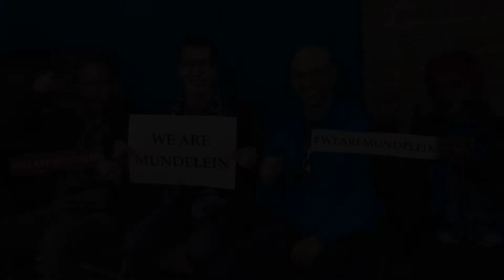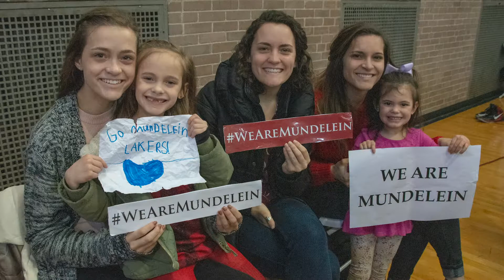WeAreMundelein Month 2020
Throughout February, we want to honor your commitment to our mission during “We Are Mundelein” month. You are part of the “We” that makes Mundelein the heart of the dioceses we serve.

Learn more about how you can connect with us this month by submitting a WeAreMundelein photo, committing to a Holy Hour for Vocations, or making a gift to support your future parish priests

Together with you in Christ, we are Mundelein. We form parish priests. Thank you for your support!